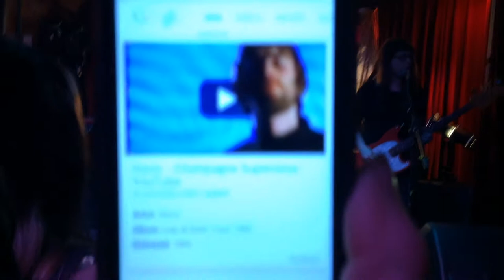Matt Pond “Champaign Supernova” Live - Club Dada - 2015-4-17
Matt Pond performs at Club Dada in Deep Ellum, Dallas, Texas, during his 2015 tour. Show date April 17.